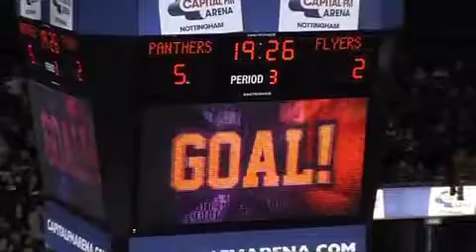Panthers V Flyers, 31-01-13, Game Highlights